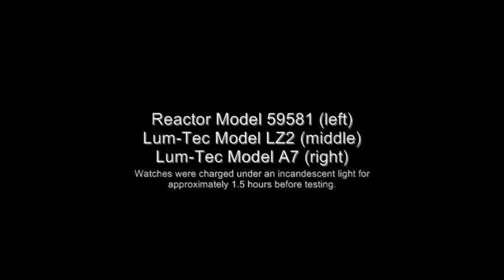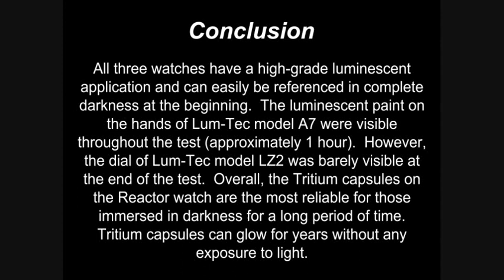Reactor Watch 59581, Lum-Tec Watches A7 & LZ2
This video is for the educational use of our customers, all of the watches shown feature a high-grade application of SuperLuminova, while the Reactor watch also features Tritium capsules (which will glow for years and can't be compared to the SuperLuminova).  Reactor Model 59581 and Lum-Tec Models A7 & LZ2 are featured. See the difference between the three over a period of approximately 1 hour.